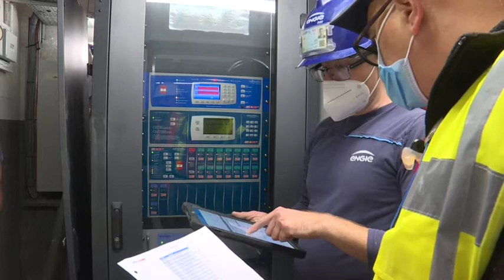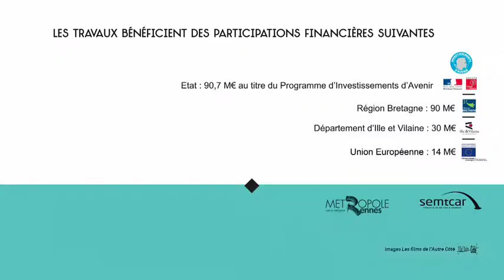2020 08 - Station Gros-Chêne